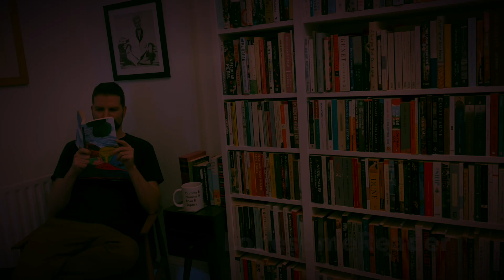Mrs S by K Patrick / Review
Sometimes a book is so good it starts to feel like I'm having a romantic obsession with it. This is a novel I have a major crush on. Click ‘Show More’ for info & links.